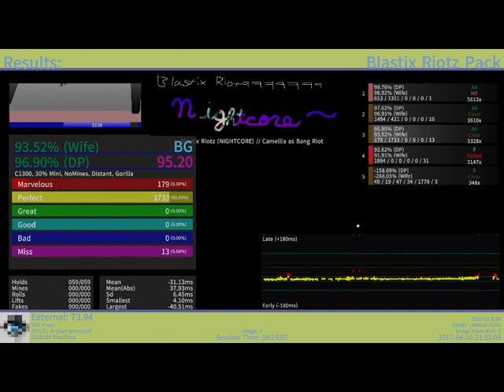Blastix Riotz Nightcore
thanks elah